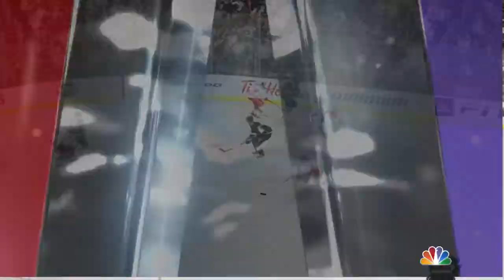NHL™ 15 DEMO LA vs NYR